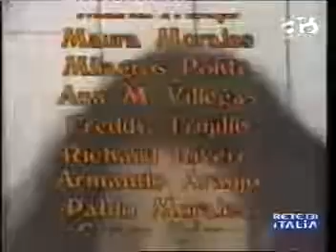Marta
Ep 7